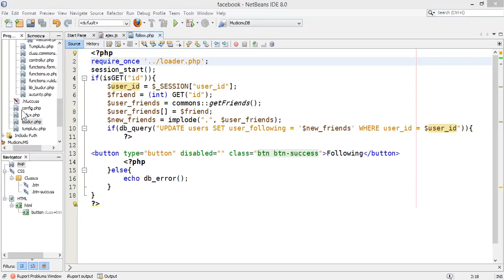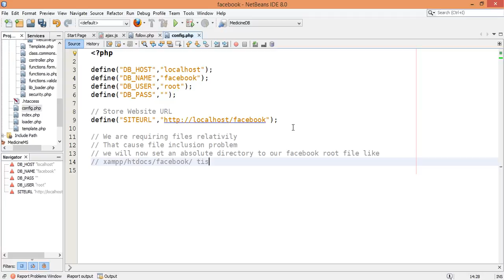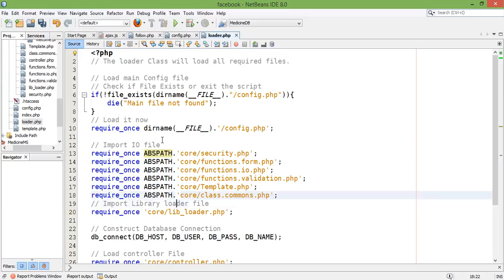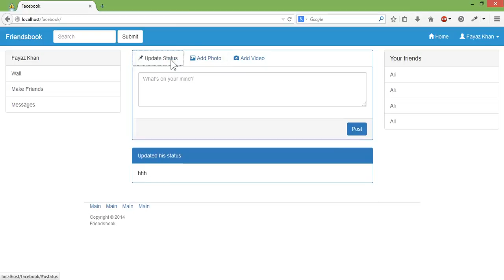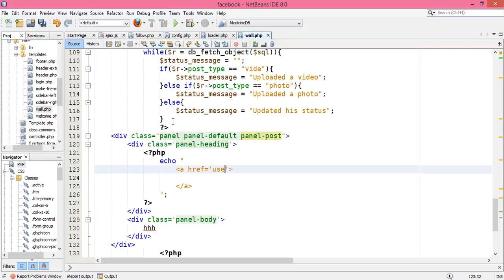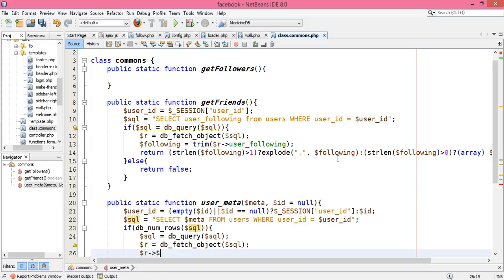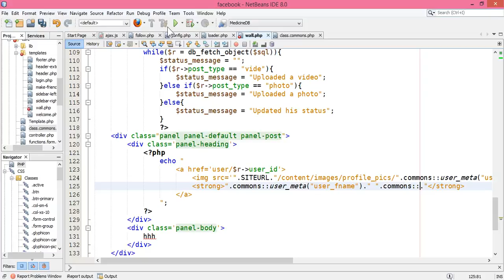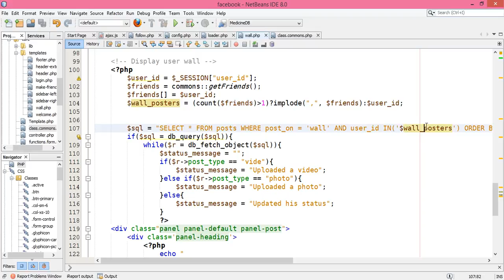18 - How to create Facebook like app in PHP & MySQL